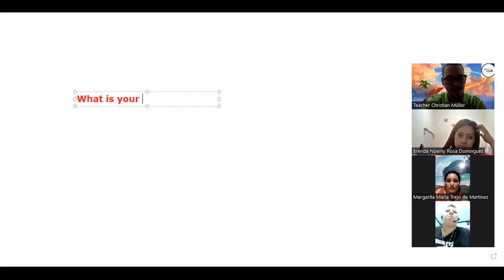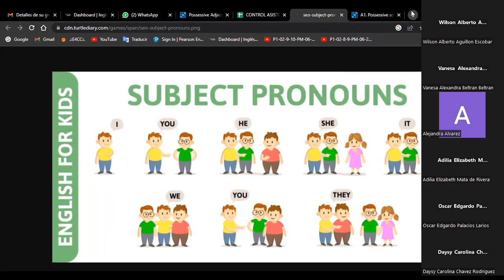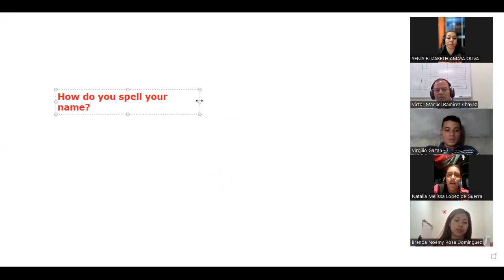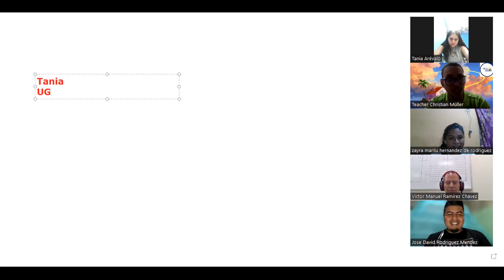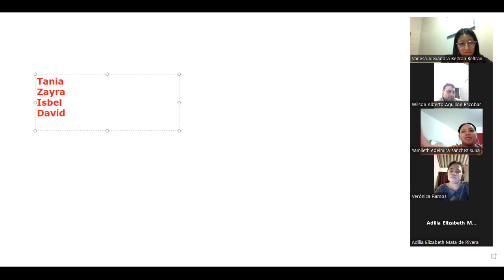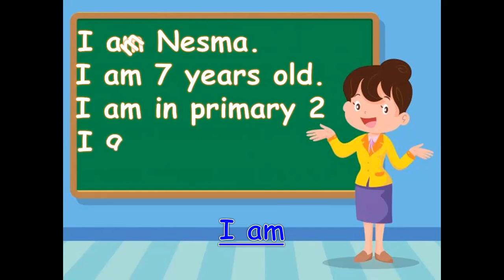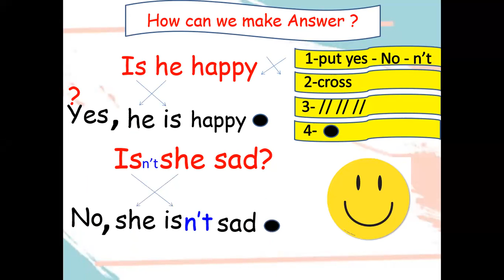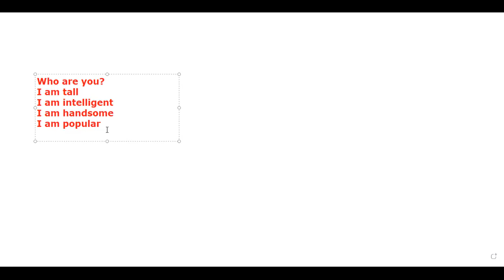Class 2-20-06-2023-FI-REGAL-30-Müller-The Alphabet+ Verb to Be